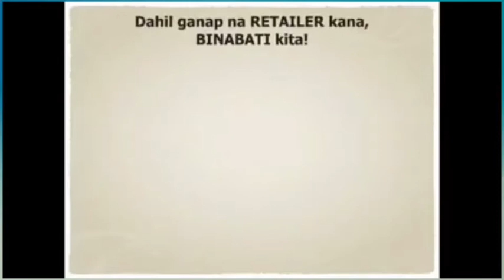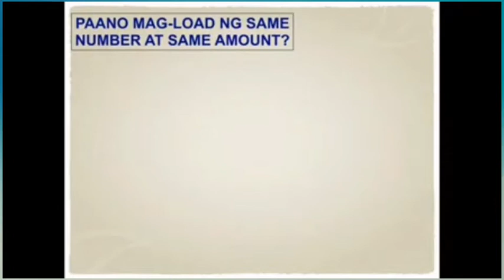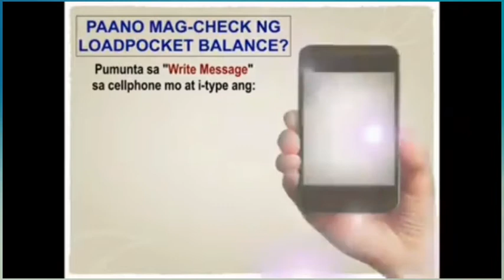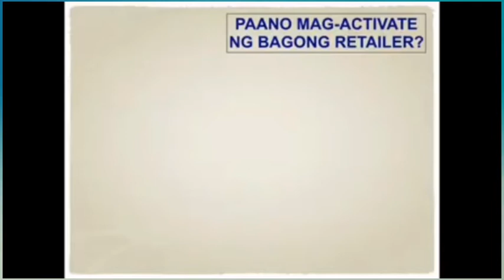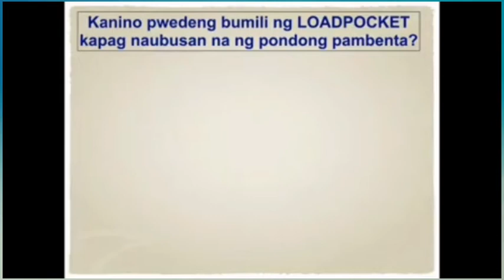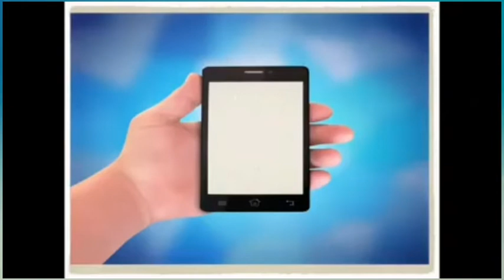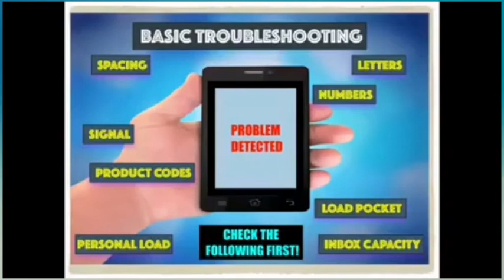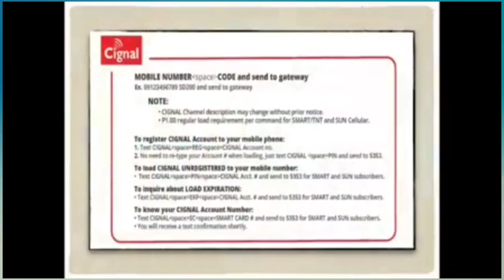TPC Retailer's Guide|TPC Retailers Business Opportunity|TPC Business Presentation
"Watch and learn all about TPC retailer's business presentation".

It uploads all training videos which gives information that suits all about Telepreneur Corp. (TPC) for Dealers and Retailers. It also uploads video related to my life. And I would love to add videos which shares some info regarding with anything as a tutorial one.